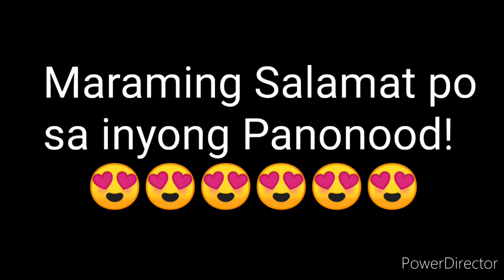PCSO LOTTO RESULT TODAY MegaLotto 6/45 9pm Draw October 6, 2021